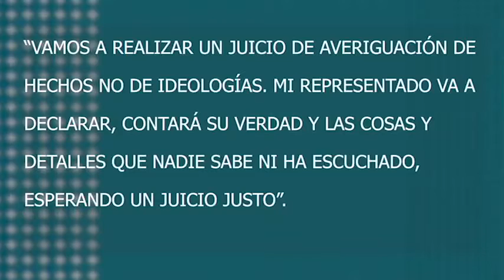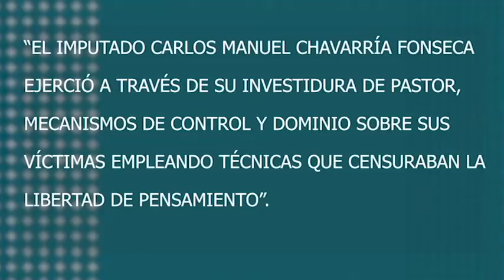Juicio Carlos Chavarría